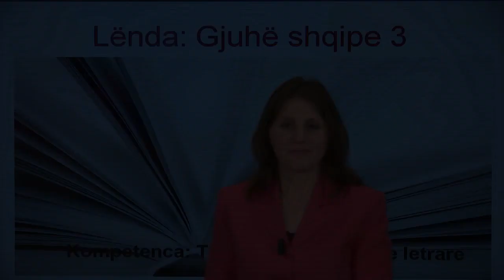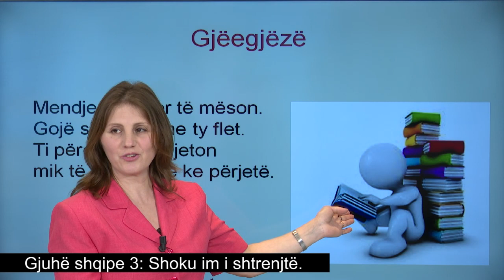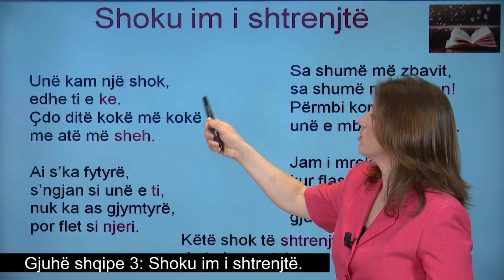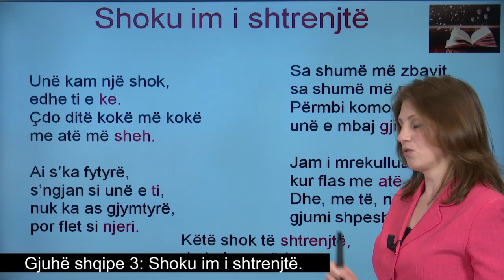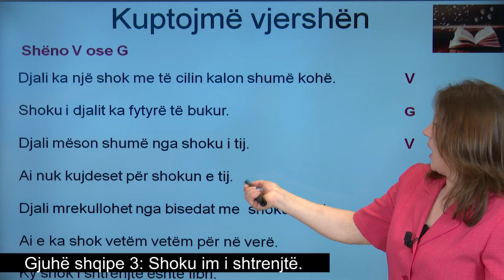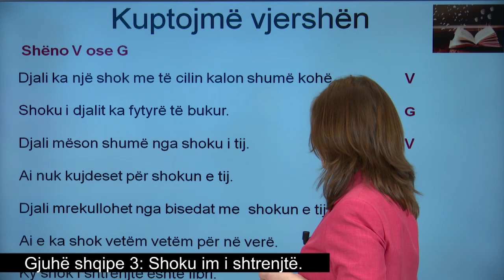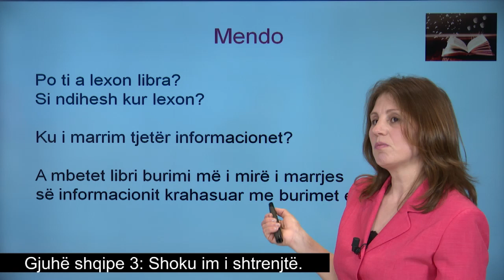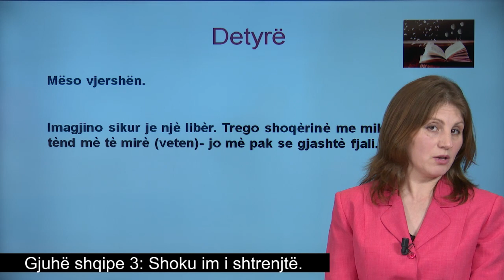Gjuhë shqipe 3 - Shoku im i shtrenjtë.